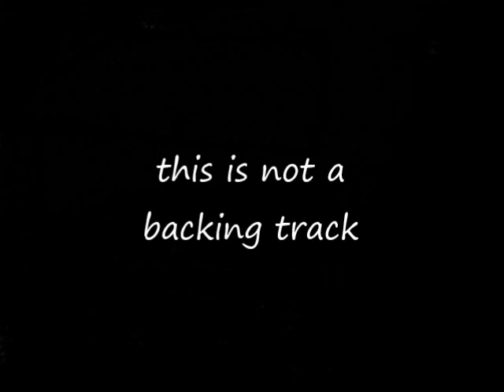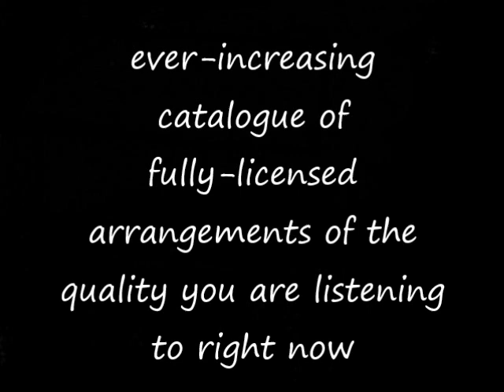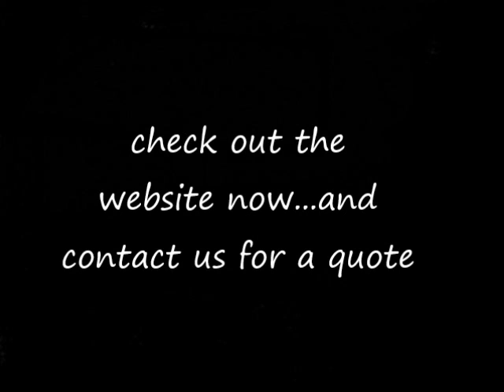Ain't No Way To Treat A Lady (helen reddy) go-charts musical arrangements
audio example of go-charts.com ('s) musical arrangement (7/8 piece) of 'Ain't No Way To Treat A Lady' by helen reddy